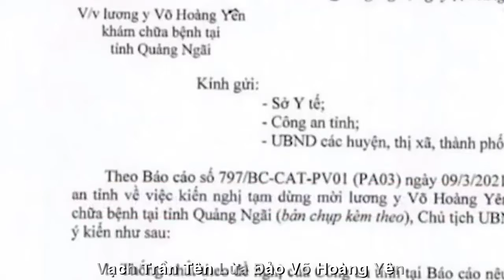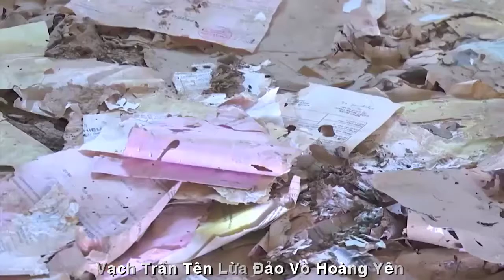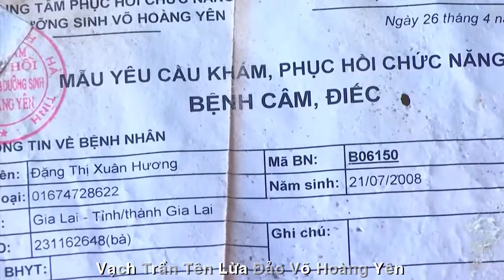[MỚI NHẤT]CÔNG AN ĐÃ LẬT TẨY BỘ MẶT THẬT TÊN LỪA ĐẢO LANG Y VÕ HOÀNG YÊN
CÔNG AN ĐÃ LẬT TẨY
BỘ MẶT THẬT
TÊN LỪA ĐẢO
LANG Y VÕ HOÀNG YÊN
PROMOVIES VIDEOKAR NS QUANG DAU